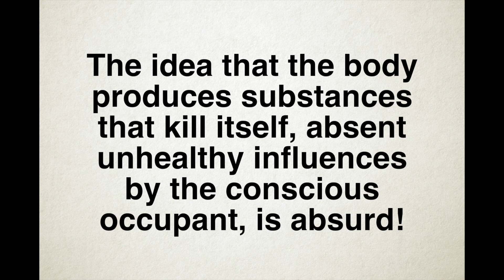Is High LDL A "Problem" When 'Living In Ketosis'?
Dr Reality discusses the reality of living in ketosis AND having "high" LDL.

Dave lays out what research tells us about "high" LDL within the context of 'living in ketosis'.